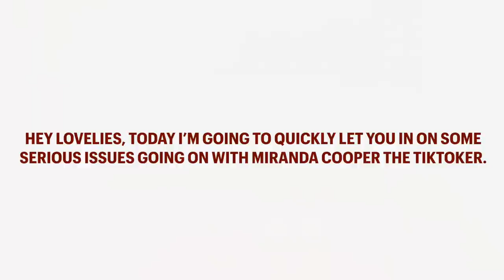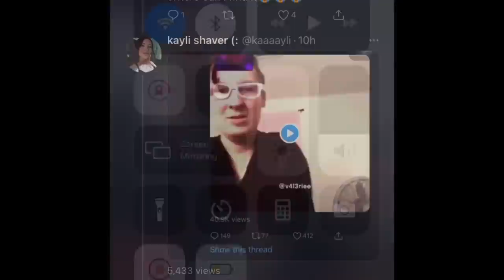MIRANDA COOPER TIKTOKER FLASHES MINOR